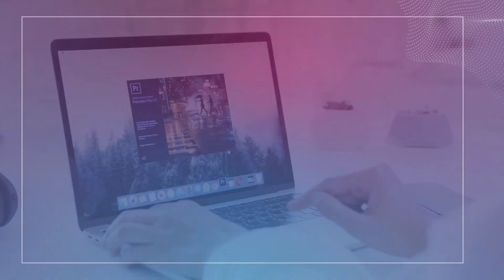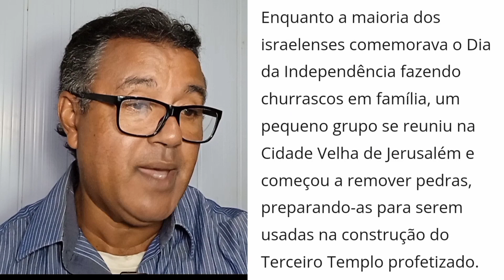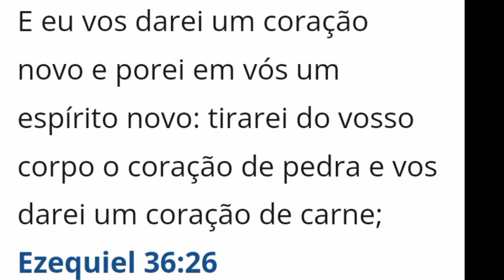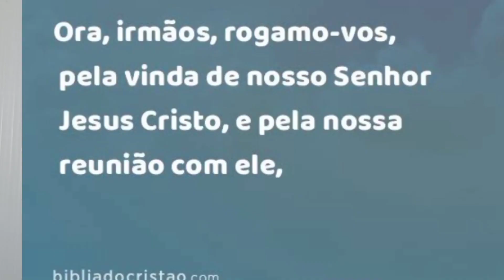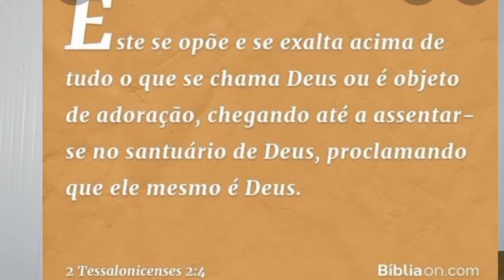TERCEIRO TEMPLO EM JERUSALÉM : Pedras já estão sendo cortadas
Construção do terceiro templo em Jerusalém “cumprirá profecia bíblica”, dizem pastores

As teorias bíblicas terceiro templo de israel 2020,  defendidas por diversos pastores e estudiosos mostram que a construção do Terceiro Templo, sinais de que jesus está voltando,  em Jerusalém, anunciará o fim do mundo.

De acordo com alguns, a própria escatologia judaica sobre o fim dos tempos afirma que o Templo Sagrado se erguerá do chão antes dos dias profetizados pelo Apocalipse.

Discussões sobre a aproximação do fim dos tempos foram iniciadas mais profundamente em novembro de 2018 em  sinais da volta de jesus, resposta a uma carta escrita pela assembleia judaica de rabinos conhecida como Sinédrio.

Na época,  terceiro templo 2022, Jerusalém estava se preparando para eleger  volta de jesus, o novo prefeito e o Sinédrio instou os dois candidatos, construção do terceiro templo em israel,  Ofer Berkovich quando jesus vai voltar,  e Moshe Lion, a reconstruir o templo. O vencedor da eleição foi Lion.

O tema é levantado frequentemente, mas quando surgem situações como guerras e doenças capazes de afetar grande  jesus está voltando, parte da humanidade, como o coronavírus, os debates aumentam. No jesus está voltando 2020,  entanto, a maioria concorda que será construção do terceiro templo de salomão,  a reconstrução do templo que mostrará se a Terra está esus voltará,  ou não perto do fim.

Os dois primeiros templos sagrados de Jerusalém foram construção do terceiro templo 2022, construídos no terceiro templo de israel,  Monte do Templo da cidade  quem é o anticristo séculos atrás, terceiro templo,  mas foram destruídos pelos babilônios e pelos romanos, respectivamente.

O Templo Sagrado desempenha anticristo,  um papel crucial na tradição judaica e é um ator central nas profecias descritas no livro do Apocalipse, construção do terceiro templo, de acordo com diversos estudiosos sobre o tema.